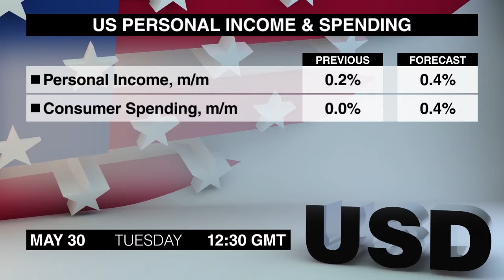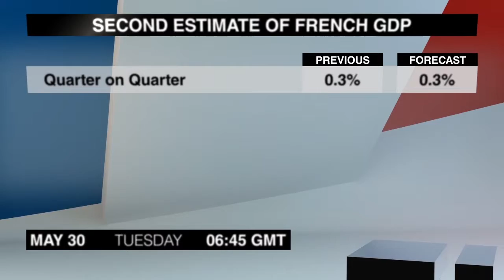Economic Calendar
Jetons un coup d’oeil aux publications qui pourraient secouer les marchés des changes mardi 30 mai avec le Calendrier Economique de Dukascopy.
Les marchés seront fermés en Chine car c’est la Fête des bateaux-dragons.
La deuxième estimation du PIB du premier trimestre de la France va ouvrir l’ordre du jour à  6:45. Selon le rapport flash au cours du premier trimestre de cette année avant les élections présidentielles la croissance économique a reculé pour atteindre le niveau de 0,3%.
Le baromètre économique KOF de la Suisse pour mai sera disponible 15 minutes plus tard. L’indice a reculé de 1.2 points en avril par rapport au mois précédent pour atteindre le niveau de 106.
Trois publications sur les économies de l’Amérique du Nord vont paraître à midi 30 GMT, y compris celle sur les revenus et les dépenses personnels des Etats-Unis pour avril. Les dépenses n’ont pas connu de changements en mars mais les revenus ont montré une légère hausse mensuelle.
Le compte courant du premier trimestre du Canada est la deuxième publication qui va paraître à la même heure. Le déficit désaisonnalisé a reculé de 9 milliards au quatrième trimestre pour atteindre le niveau de 10,7 milliards car la balance des biens avait enregistré son premier excédent sur plus de 2 ans.
La dernière publications qui va paraître à 12:30 est celle des prix des produits industriels et des matières premières pour avril. Les prix des matières premières ont chuté de 1.6% en mars mais les prix des produits industriels ont progressé de 0,8%.
L’indice des prix du logement Case Shiller S&P des Etats-Unis pour mars va suivre à  13 heures GMT. Les prix du logement ont continué à augmenter en février car l’indice portant sur les 20 principales métropoles a progressé par rapport au niveau de 5.7% enregistré en janvier.
La confiance des consommateurs des Etats-Unis pour mai qui est d’une grande importance sera disponible à 14 heures. La confiance a chuté en avril ayant reculé par rapport au niveau de 125.6, c’était le plus haut niveau enregistré depuis la fin de 2000.
Les traders du Kiwi vont suivre de près le rapport sur la stabilité financière de la Banque de réserve de la Nouvelle-Zélande qui est d’une grande importance, il sera publié à 21 heures GMT.
Deux publications sur l’économie britannique en mai vont suivre à 23 heures GMT, y compris l’enquête sur la confiance des consommateurs. L’indice de la confiance des consommateurs GfK à long terme a chuté d’un point pour atteindre le niveau de moins 7 en avril car 4 des 5 mesures ont reculé.
L’indice des prix des magasins est la deuxième publications qui va paraître à la même heure. L’indice est resté dans le territoire négatif mais le rythme de la contraction a continué à reculer.
Une estimation préliminaire de la production industrielle du Japon pour avril sera publiée à 23:50. La production a connu une volatilité au cours de ces quelques derniers mois et les marchés prévoient qu’il y aura une forte baisse dans cette publication.
Deux rapports contenant les données pour mai vont conclure l’ordre du jour à 1 heure, y compris les PMI de la Chine qui sont d’une grande importance. Le PMI manufacturier et celui non-manufacturier ont reculé en avril, mais ils restent bien au-dessus du niveau de 50.
Les perspectives des entreprises ANZ de la Nouvelle-Zélande est la dernière publication de cet ordre du jour. La confiance des entreprises a légèrement reculé en avril par rapport au niveau de 11,3 enregistré en mars.
Je m’appelle  Kiays Khalil. Cela conclut le Calendrier Economique pour mardi. Ne manquez pas le calendrier pour mercredi. Au revoir!